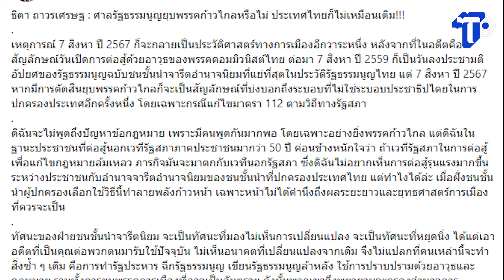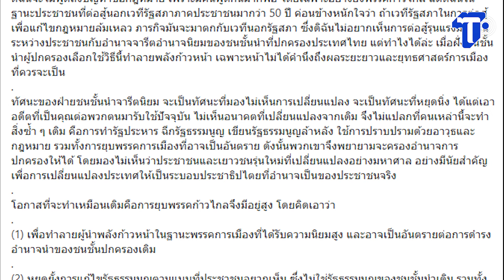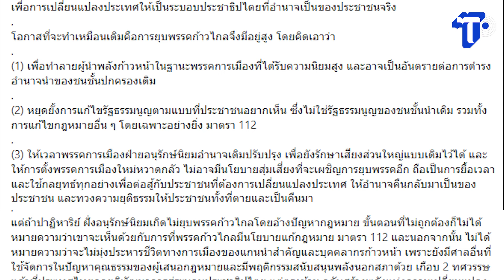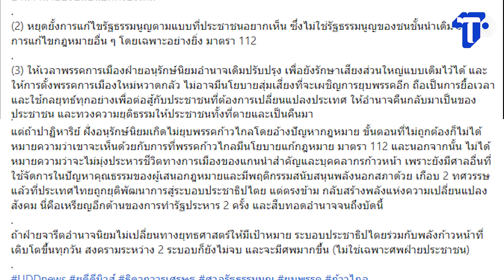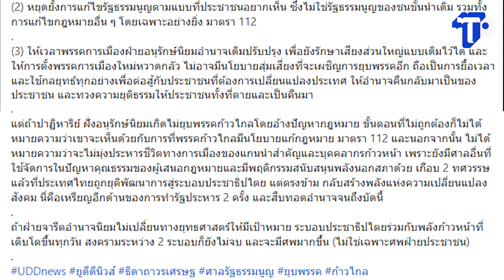อดีตแกนนำนปช. เชื่อ ‘ก้าวไกล’ ถูกยุบแน่ แต่‘พลังก้าวหน้า’ยังสู้ต่อ!